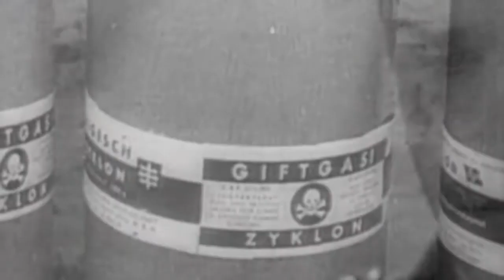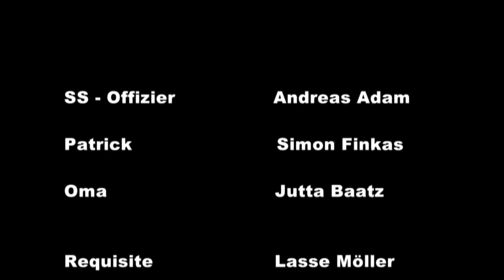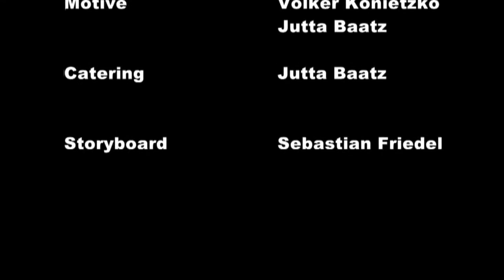Kurzfilm Patrick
Regie: Kay Rio Schulze, Kamera: Hagen, Produktion: Robert Thalheim
Darsteller: Simon Finkas...